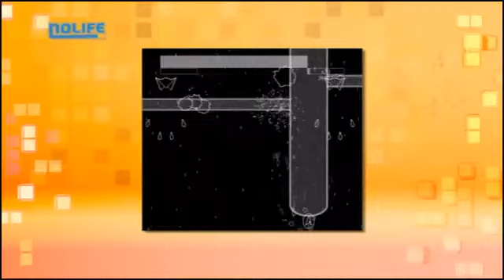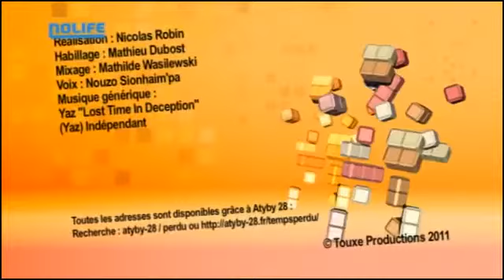#143 - Temps Perdu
Temps Perdu